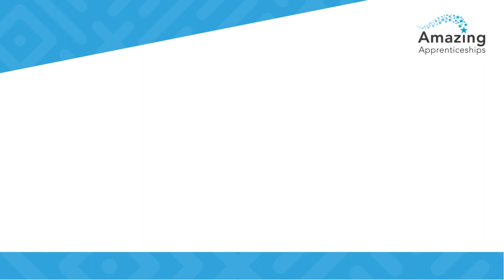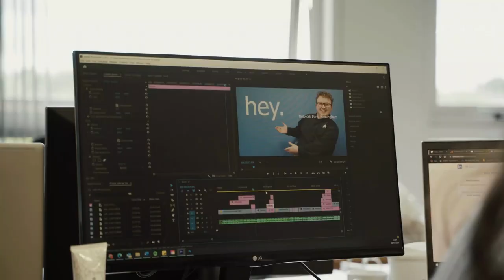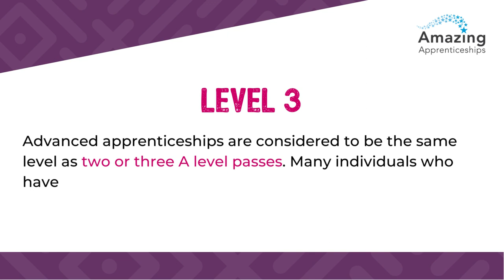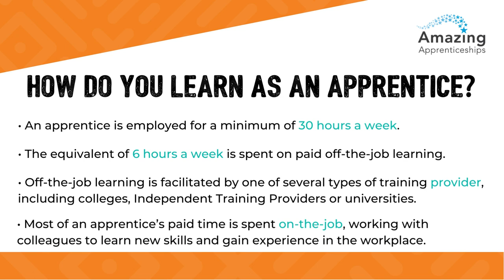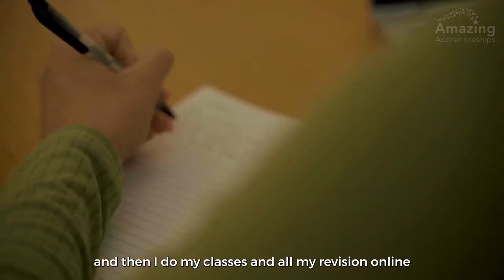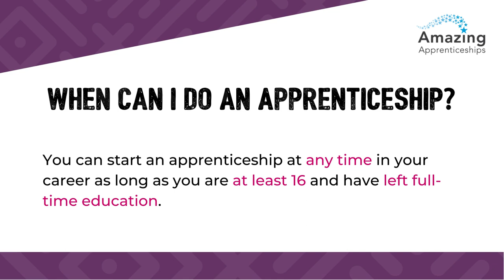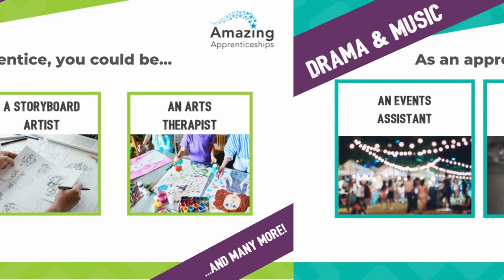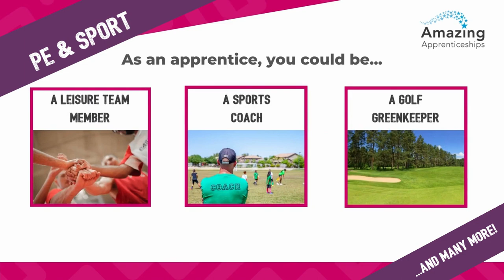The Apprenticeship Assembly Film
Watch this film, perfect for assemblies and educational settings, and discover the benefits of apprenticeships for long-term success in various industries.